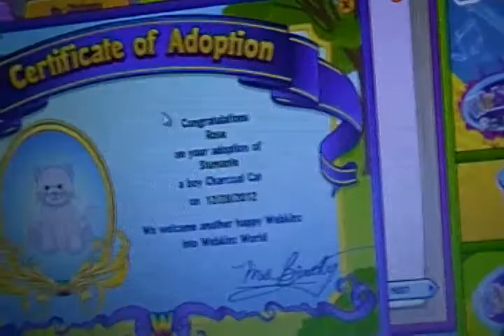Spumante adoption video